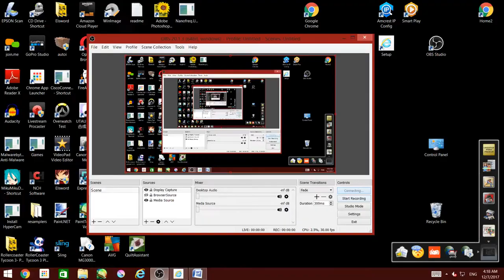Hounds of Meadow Creek - Bloodhound Nursery Cam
You are viewing Hounds of Meadow Creek's Live Nursery cam!
Our AKC Bloodhounds are:

Rin, black and tan female who had her puppies 11/12/17!
The sire is Luke a liver and tan giant, but sweet as a darling!

Our hounds are working tracking hounds. Their pedigree includes Better Hands Bloodlines and are excellent wounded deer trackers as well as search and rescue.

Our dogs & puppies will be live all the way until they go to their new homes. (The birth and care will be indoors on live cam.)
(yes  I used to have labs as well lol!)